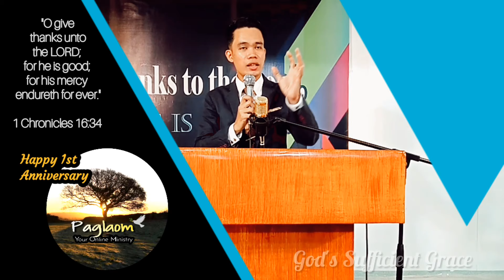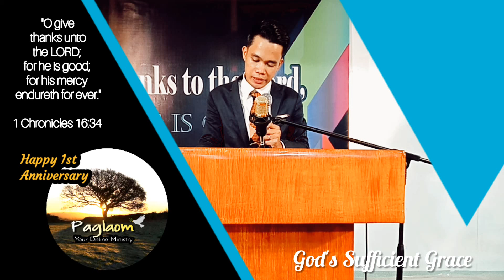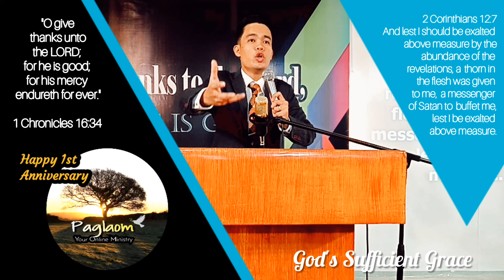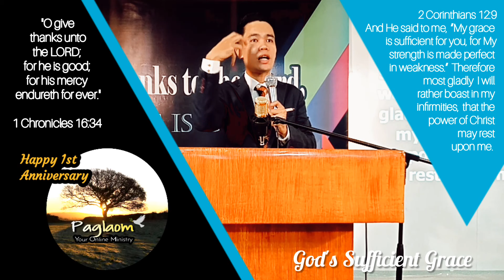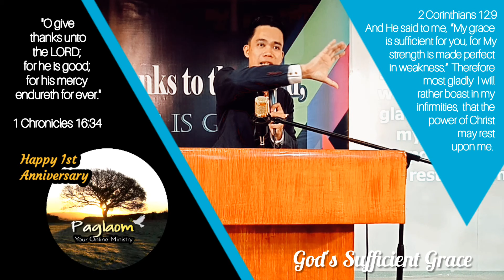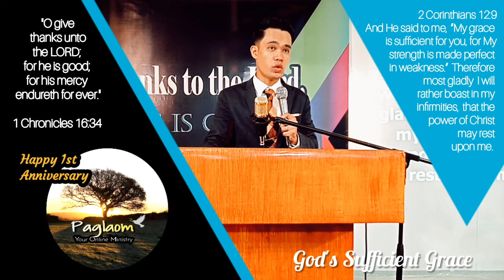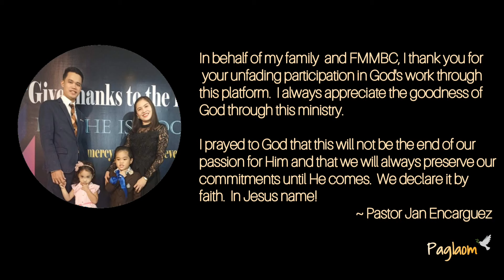God's Sufficient Grace | Short Video